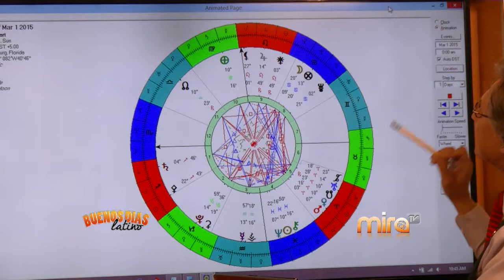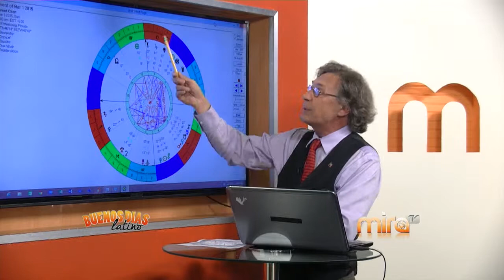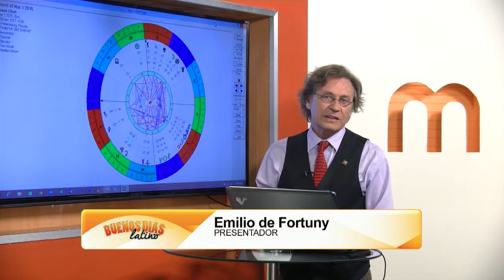MIRA TV - BDL - HOROSCOPO Y CAPSULA MOTIVACIONAL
Información:
1805 N. Franklin St.

3782 South Semoran Blvd.